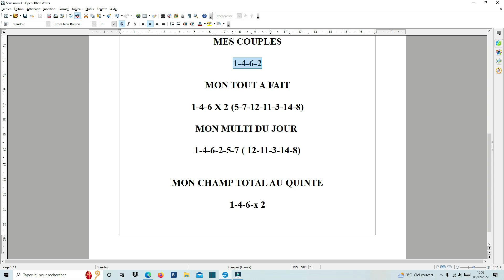La dernière minute du quinté de ce mercredi 7 Décembre 2022- réunion 1 course 1 A VINCENNES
Pour le moment en 2022 je vous ai déjà pronostiquè
136 tiercés , 91 quartés et 57 quintés
Pour voir mes blians cliqueru sur ce lien